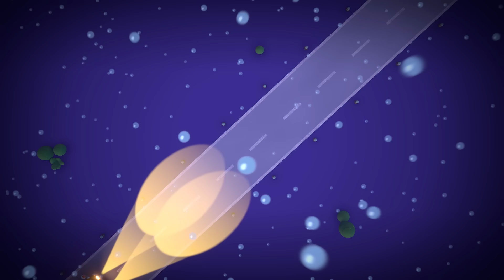Цветняшки — Цветняшки поют хиты — Сборник детских песен — Old MacDonald Had a Farm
Цветняшки — Цветняшки поют хиты — Сборник детских песен 2024  — Ферму дедушка купил

00:00 Ферму дедушка Купил (Old MacDonald Had a Farm)
01:51 Если любишь (If You're Happy and You Know It)
03:43 Ферма дедушки волка (Old MacDonald Had a Farm)
05:49 Если любишь - сделай так! (If You're Happy and You Know It)
06:59 Цветняшки в автобусе (The Wheels on the Bus)
08:34 Автобус едет вперед (The Wheels on the Bus)
10:17 Звездочка мультик (Twinkle Twinkle Little Star)
14:08 Светит сверху нам звезда (Twinkle Twinkle Little Star)